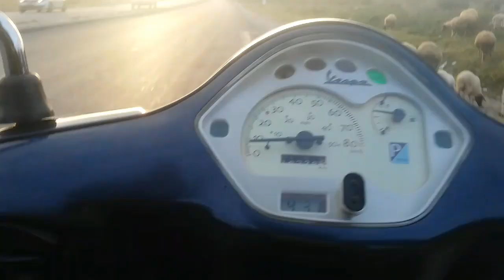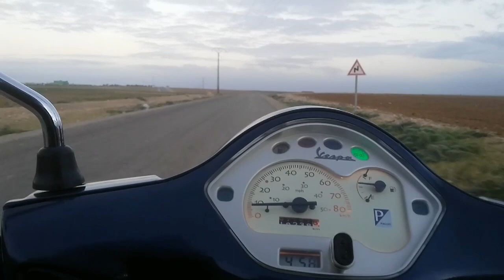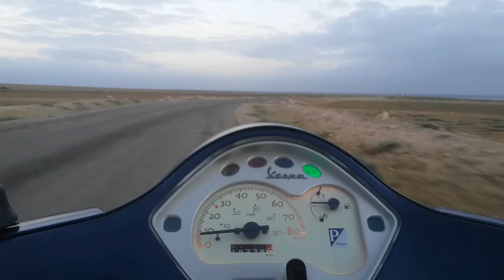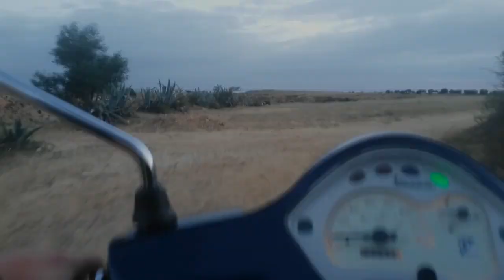Vlog Vespa Lx الكنايس سوسة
Vespa Lx vlog Sousse tunisia